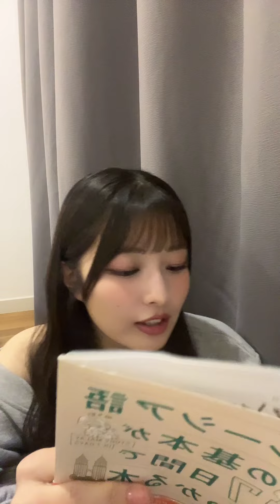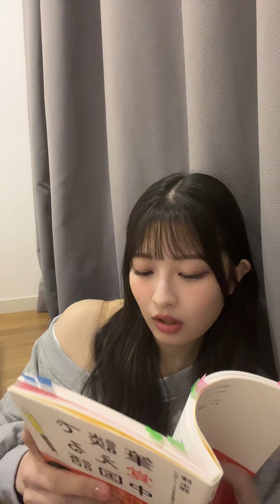2024年 11月24日 21時03分23秒 行天 優莉奈 KLP48 akb48 TikTokLIVE yurina gyoten team8 香川県